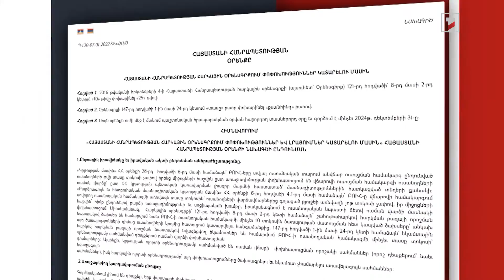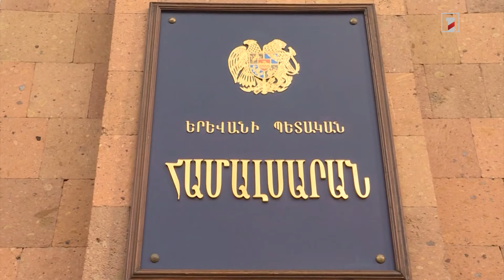10-ի փոխարեն 25 տոկոս ուսանողների զեղչի տրամադրման հնարավորություն. նոր նախագիծ ԱԺ-ում